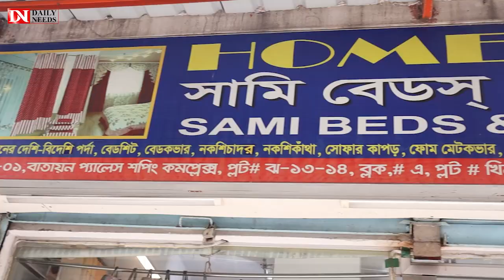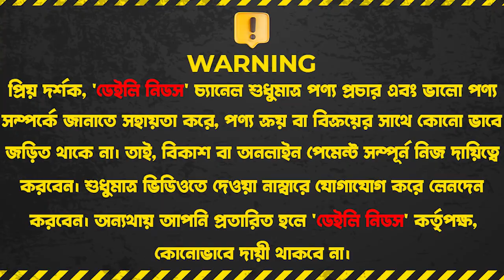রাজকীয় বিদেশী পর্দা কিনুন | Porda New Collection 2023 | Porda Price in Bangladesh 2023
of Ground Floor), Taltola Dcc Market, Khilgaon, Dhaka-1219

☘Allah Hafez☘

K.W.